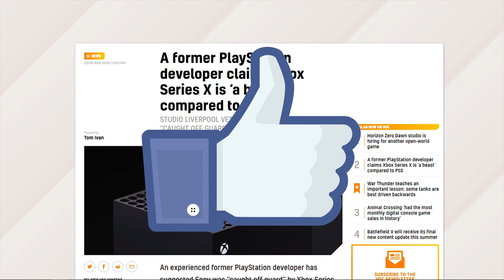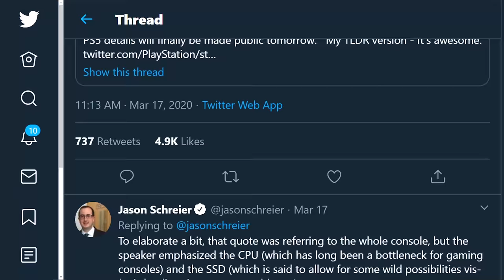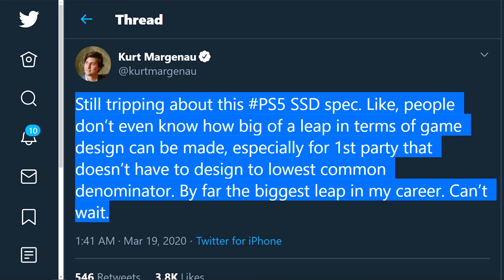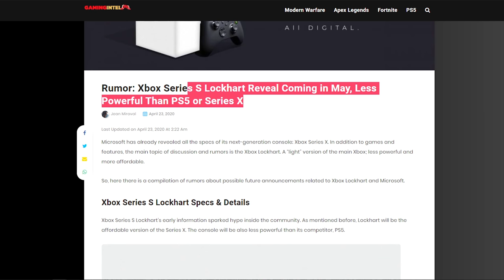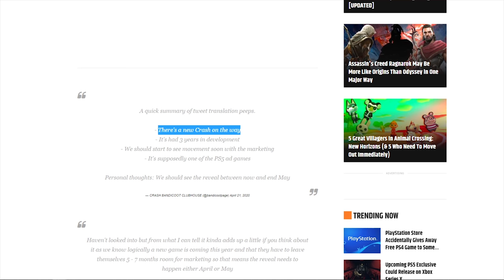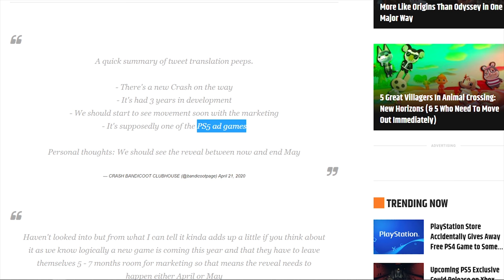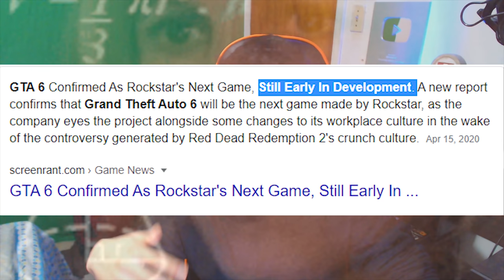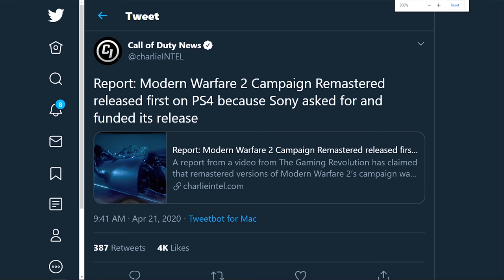HUGE XBOX / PS5 Reveal, GTA 6 - COD 2020 Reveal & MW3 REMASTERED on PS4 Leak😲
So apparently, plenty of devs and insiders are saying Xbox Series X is better than PS5 and some insiders are saying PlayStation 5 is best compare to the next-gen Xbox Series X console. Needless to say, PS5 vs Xbox Series X is fully on and according to gaming insiders, a new PS5 reveal along with Xbox Series X / Xbox Series S Lockhart reveal is set in May.

Timestamps:
00:58 - PS5 vs Xbox Series X Dev Comments
3:03 - Xbox Series S Lockhart Reveal & PS5 Reveal
4:14 - Call of Duty 2020 Reveal through Call of Duty Warzone
5:43 - New Crash Bandicoot Game for PS5
6:36 - GTA 6 Leaks
7:56 - MW3 Remastered Leak